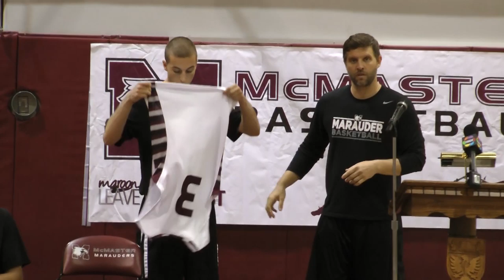2014-15 McMaster Men's Basketball Recruit Welcome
McMaster University Men's Basketball media conference to introduce David McCulloch, Connor Gilmore, and Marko Grahovac, that will join the Marauders in the fall of 2014.